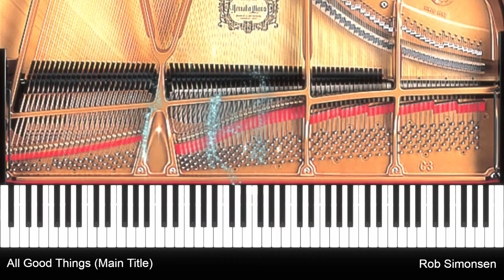All Good Things "Main Title" (piano solo)